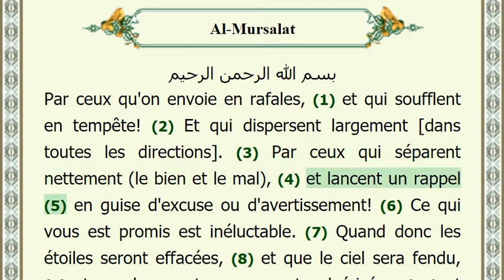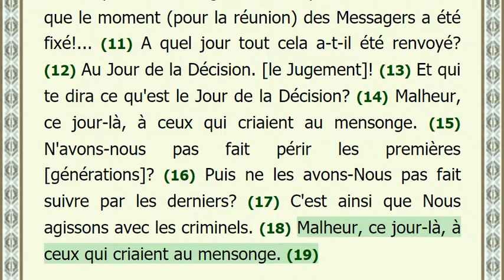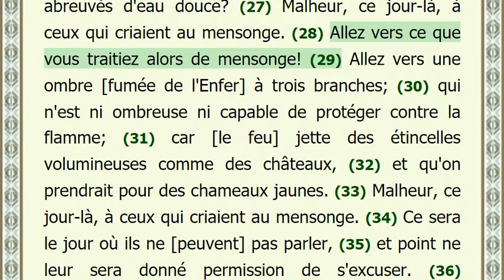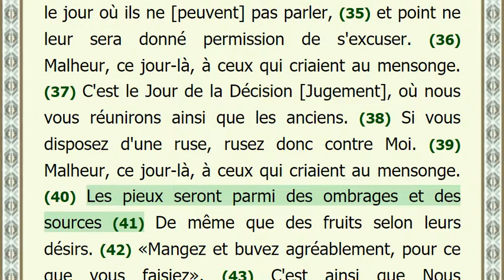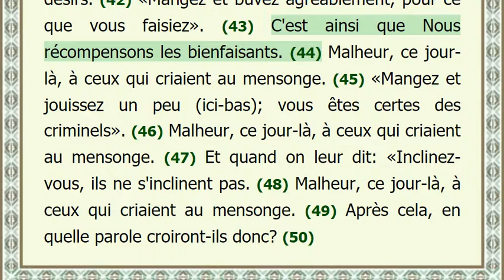77 Al-Moursalate en français de avec la voix de Mishary Rashid Al-Afasy